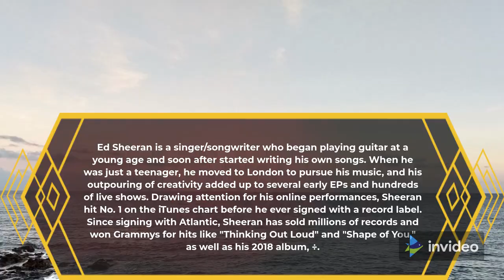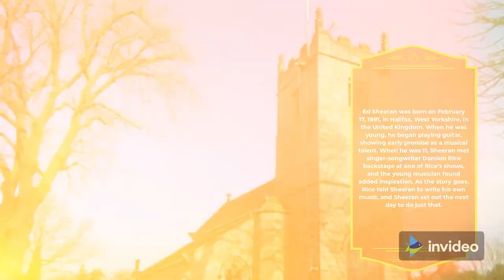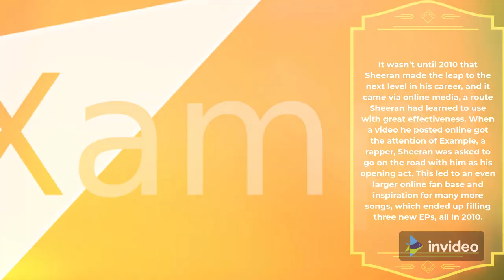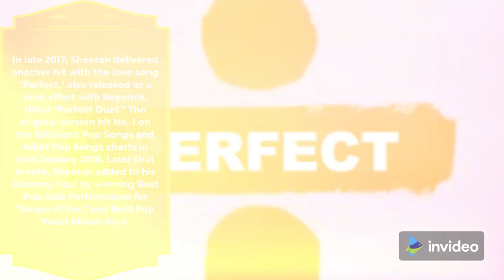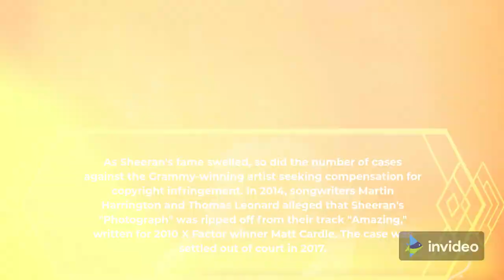Ed Sheeran Story || Etcetera and So on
i hope you enjoy this video. Etcetera abs So on do not own this video, we respect the intellectual rights of others.

This Video is just made for fun and for entertainment only. * None of these images, music & video clips were created/owned by us. We will respectfully remove it.